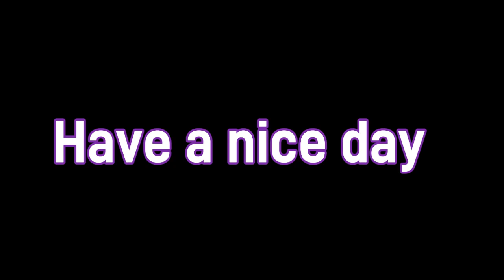Sunrise - Gold Coast, Australia 22nd Sep 2024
Always.. a beautiful sunrise, Gold Coast, Australia